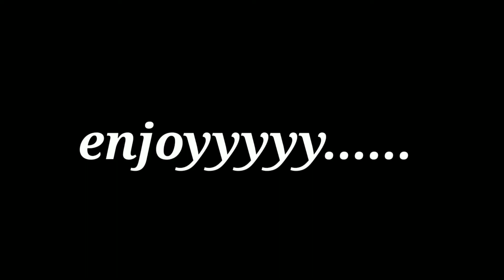REVIEW BONEKA BISA PIPIS....?!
Haloooo gaes. jumpa lagi di channel geisya riwanto. 😉

kali ini saya mau bercerita tentang pengalaman saya pribadi dalam membuka usaha bisnis mainan sejak tahun 2008.

di video ini saya ingin mengajak para pemuda pemudi usia produktif untuk membuka lapangan usaha untuk kita sendiri, karna wirausaha adalah jalan cepat menuju kesuksesan.

Tonton video ini sampai habis yah...
Terimakasih🙏

video ini direkam pakai : Redmi note 7
aplikasi edit video : kinemaster pro
lagu dalam video : youtube library
sound effect : download youtube mp3